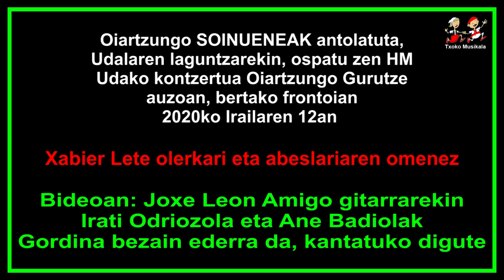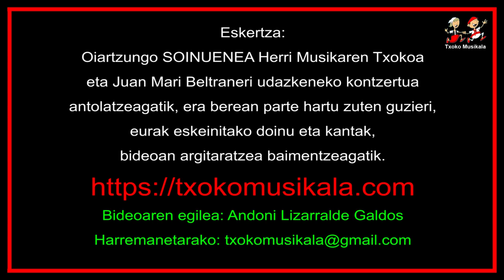202009120203 Oiartzunen Xabier Leteren Omenez Jaialdia Irati Odriozolak eskeiniko digu, Gordina beza